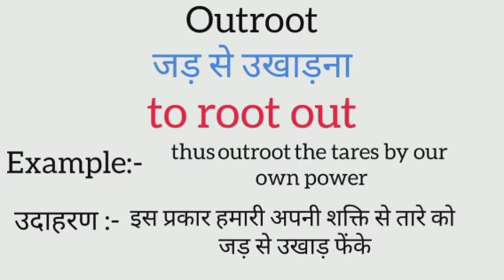Outroot meaning in hindi | outroot ka matlab kya hota hai | word meaning in hindi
outroot meaning in hindi
outroot ka matlab kya hota hai
english to hindi
word meaning
what is outroot
outroot का हिंदी अर्थ